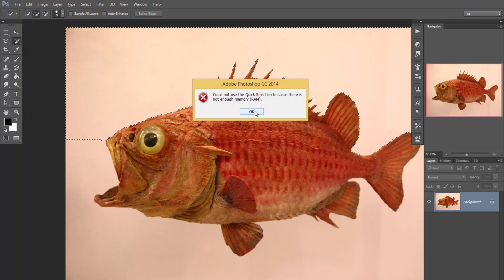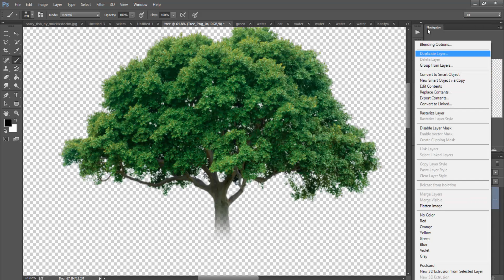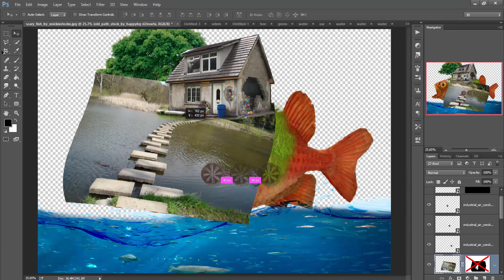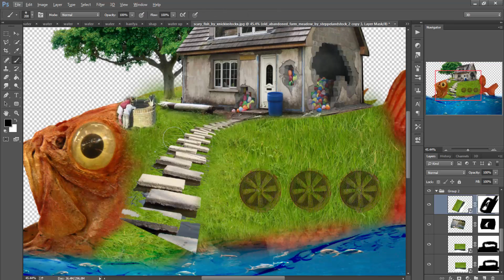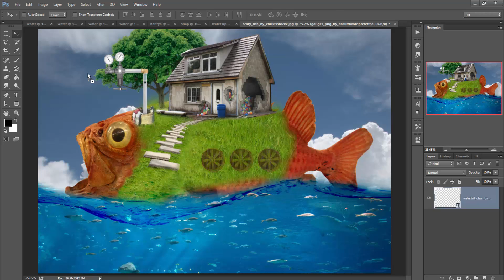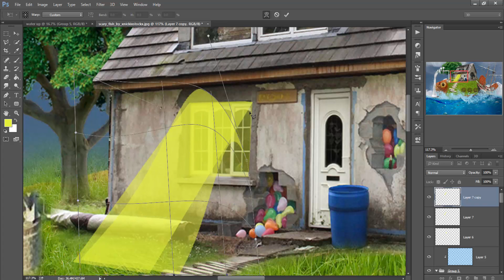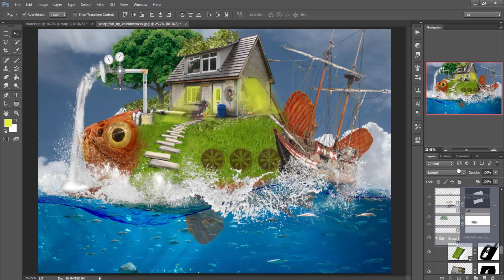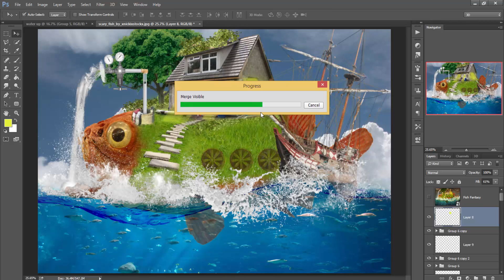Photoshop Photo Manipulation Tutorial | Fish Fantasy